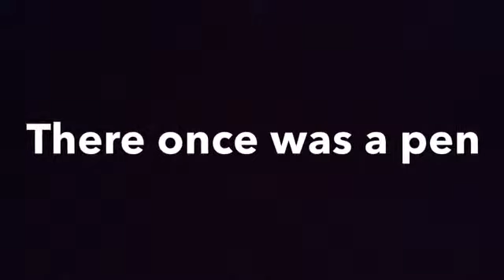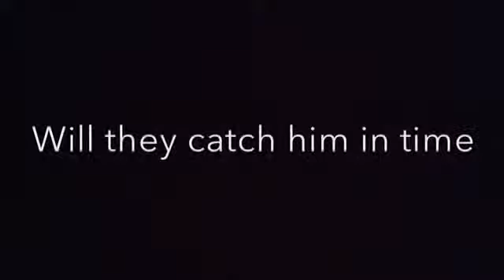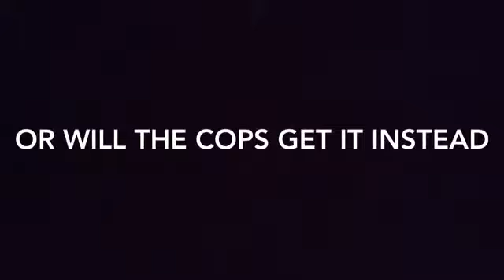The lord of the pen